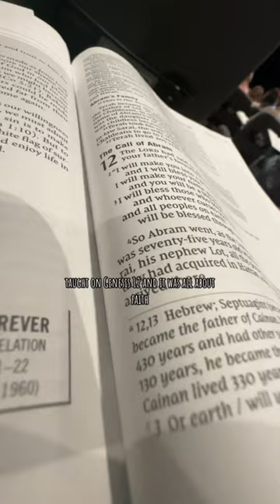DALLAS CHURCH TOUR! NORTHWAY